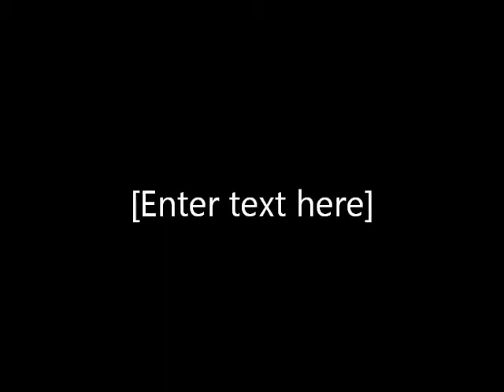Dodsferd As The Light Revealed His Wound